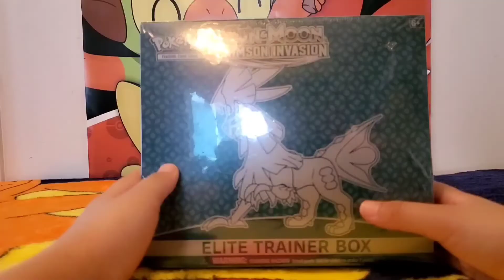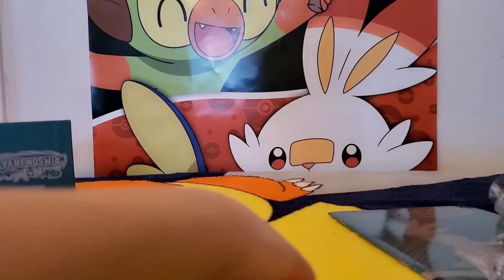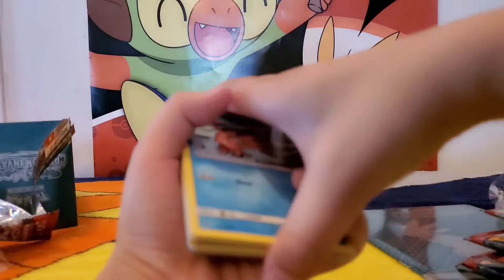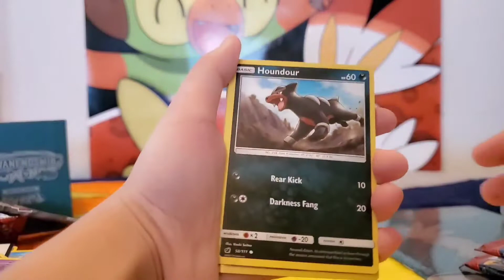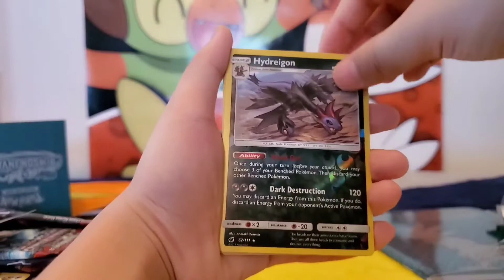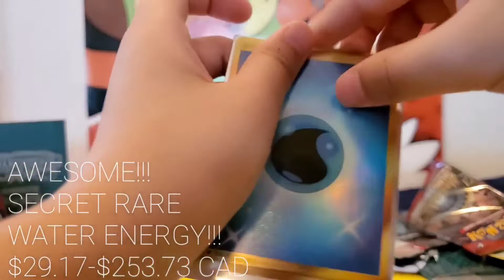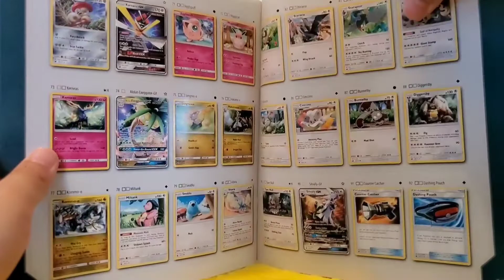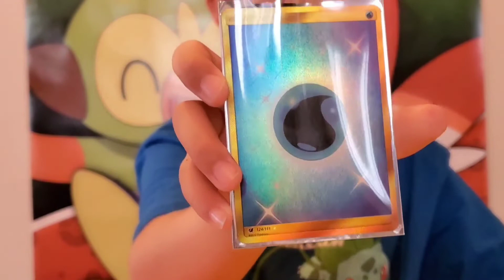*I PULLED A SECRET RARE CARD!!!* SUN AND MOON CRIMSON INVASION ELITE TRAINER BOX OPENING!!!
***Prices of Reverse Holos and Holo Rares (can be found on ebay.ca)***

- Reverse Holo Hydreigon - $1.26-$26.21 CAD
- Reverse Holo Cacturne - $1.14-$27.97 CAD
- Reverse Holo Deino - $1.26-$26.21 CAD
- Reverse Holo Haunter - $1.26-$26.21 CAD
- Reverse Holo Jangmo-o - $0.10-$26.21 CAD
- Reverse Holo Jigglypuff - $0.99-$26.21 CAD
- Reverse Holo Shellos - $0.99-$26.21 CAD
- Reverse Holi Spoink - $0.10-$26.21 CAD
- Holo Rare Bewear - $0.99-$26.21 CAD
- Holo Rare Alolan Marowak - $1.26-$17.13 CAD